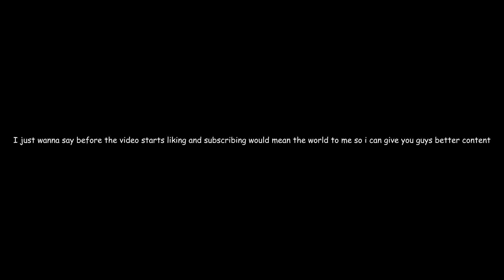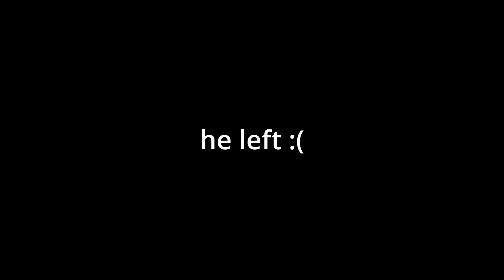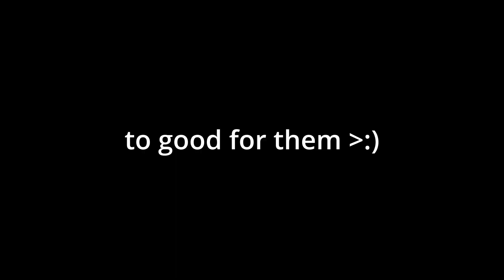Fortnite Pgs lofi music